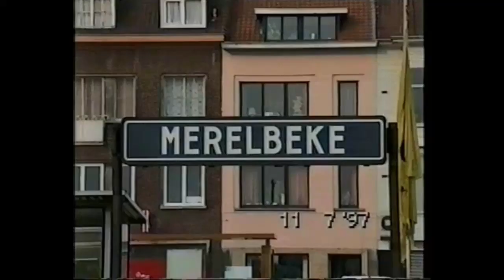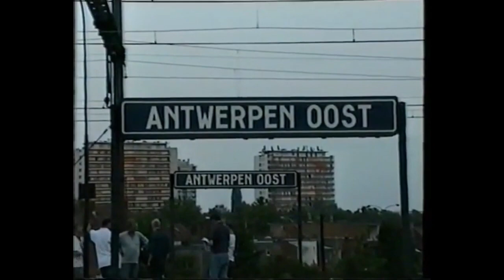Belgian trains 1997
Met veel verdwenen sterren uit ons locomotievenbestand ( HLD55,HLE 23-26,HLE 11 enz;)